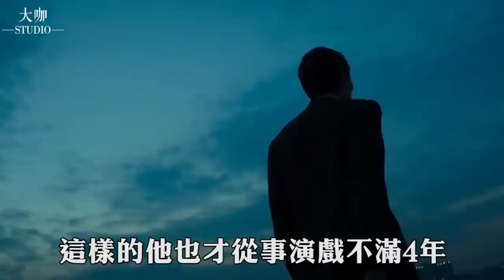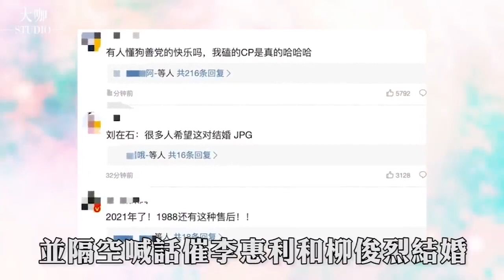出道1年靠1部劇收穫百億，36歲柳俊烈真面目藏不住！與惠利分手竟是因爲…難怪戀愛7年不敢結婚！柳俊烈